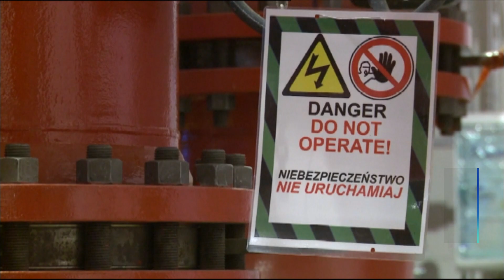RUSIA-GASODUCTOS: DINAMARCA y SUECIA detectan TRES FUGAS de GAS en el NORD STREAM 1 y 2 | RTVE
La Dirección General de Energía de Dinamarca declaró este martes la emergencia en los sectores eléctrico y gasístico tras detectarse en las últimas horas tres fugas en los gasoductos rusos Nord Stream 1 y 2. "La rotura de las tuberías ocurre rara vez, por eso vemos motivo para aumentar el nivel de emergencia como resultado de los hechos ocurridos el último día. Queremos asegurar la vigilancia minuciosa de la infraestructura crítica para reforzar la seguridad de suministro", consta en un comunicado.

El anuncio supone la subida al nivel naranja, el segundo más alto en una escala de cinco, lo que implica que se comunicarán "medidas concretas" que las empresas de los sectores gasístico y eléctrico deben implementar "para aumentar la seguridad de, por ejemplo, plantas, edificios e instalaciones". Una medida a la que se ha unido Suecia.